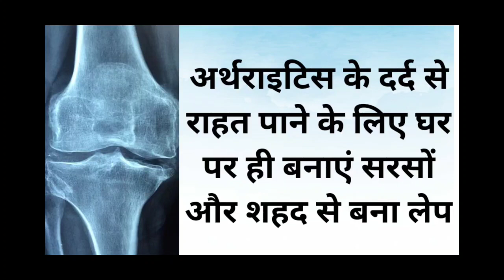अर्थराइटिस के दर्द से राहत पाने के लिए घर पर ही बनाए सरसों और शहद से बना लेप